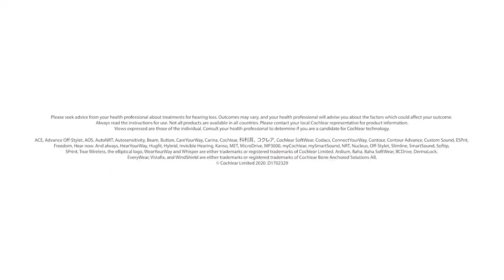Cochlear Stories - Charles